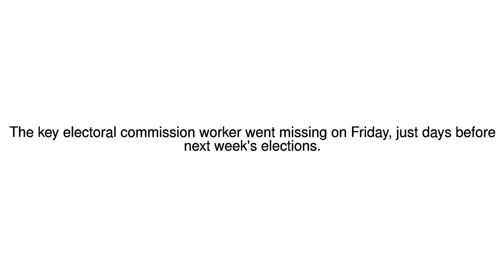News Update Kenyan election IT head Chris Musando found dead 31/07/17